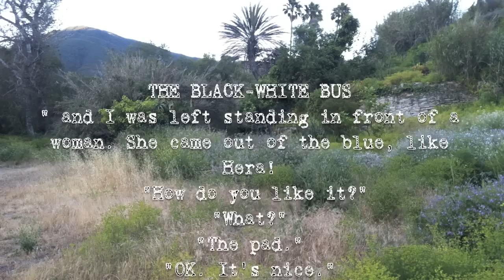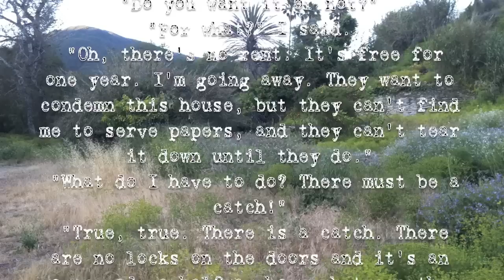Charles Manson | The Spiral Staircase | A.T.W.A.R.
Thinking of Charles' life, strength, will, wisdom, endurance, love/hate. ABRAXAS-
Video taken on 05.14.11. after a visit with Charles. A phone call came through from Charles as the discovery of the ruins was made, and a coyote came out of the bushes simultaneously.
While shooting this video a call was missed from Charles...
The music clip is from the "boose tones", by Charles Manson.